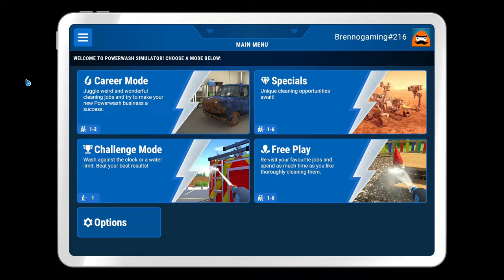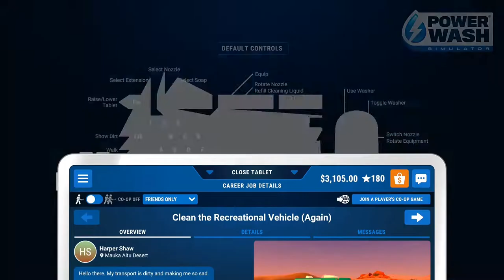PowerWash Simulator Pt.27 Cleaning the RV again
Welcome to this episode of PowerWash Simulator.
In this episode I will be cleaning what was supposed to be the Recreational Vehicle but it turned out to be a UFO instead.